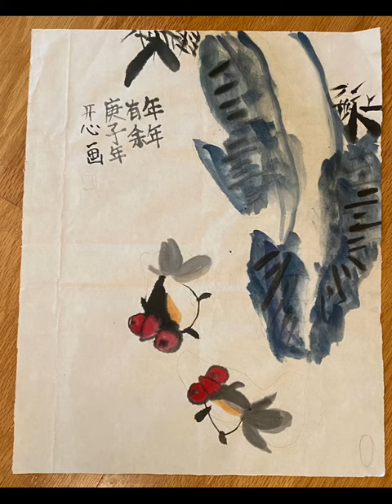Sissi in her Chinese Traditional Brush Painting world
Sissi has been practicing Chinese Traditional Brush Painting for 10 years. She exhibited her paintings in School International Night every year!